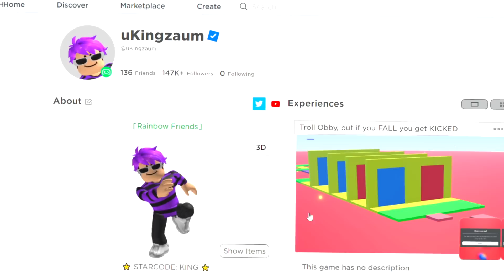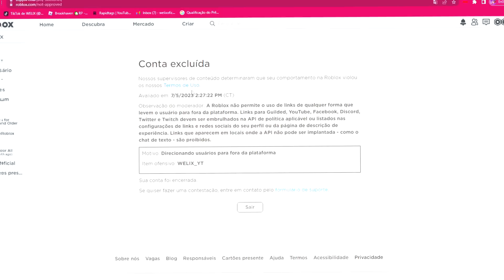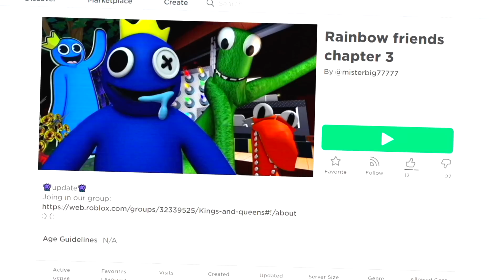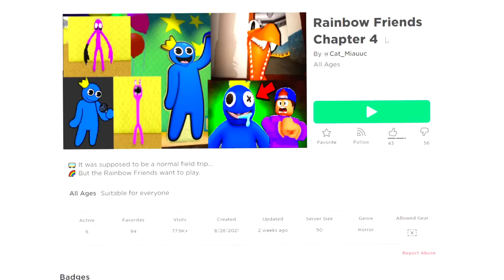FUI PRO CAPÍTULO 3 do RAINBOW FRIENDS E.. MEIO SUS